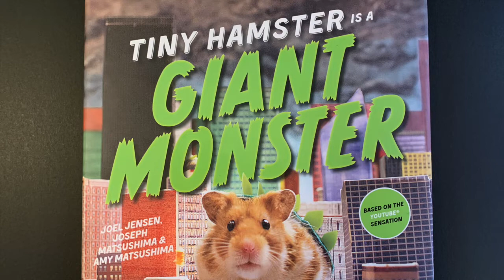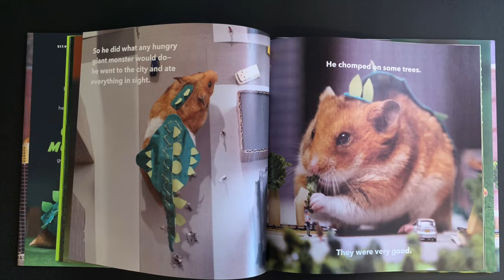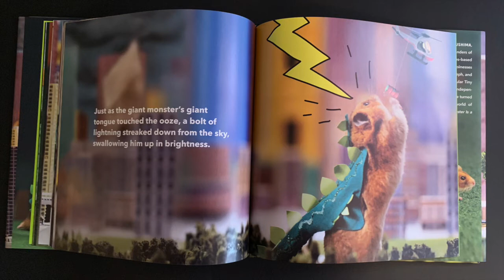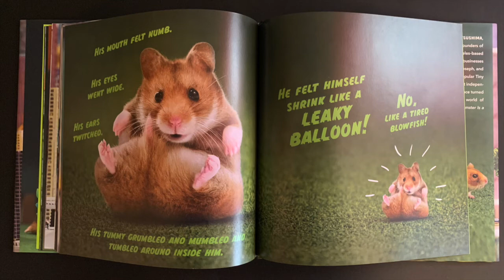Tiny Hamster Is A Giant Monster - Adventure Story Time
Join us as we read about a Tiny Hamster who is very hungry. But when he eats something he's not supposed to he turns into a Giant Monster, gobbling everything in his path.